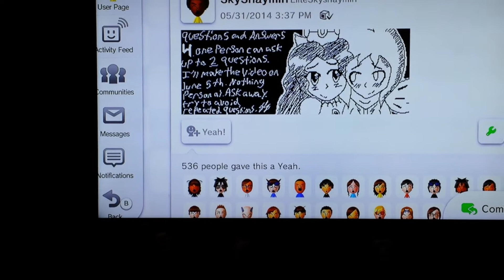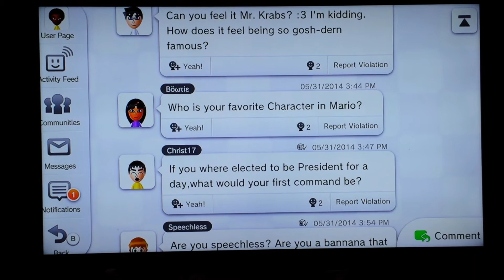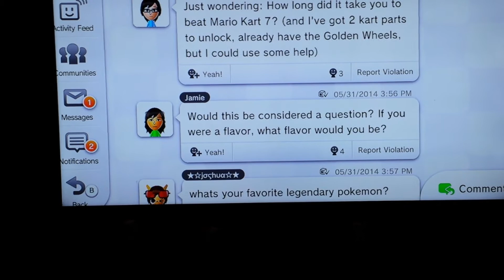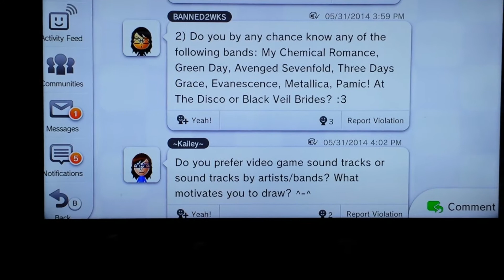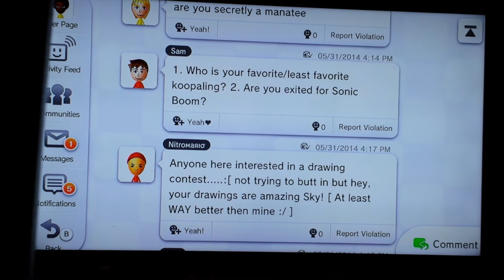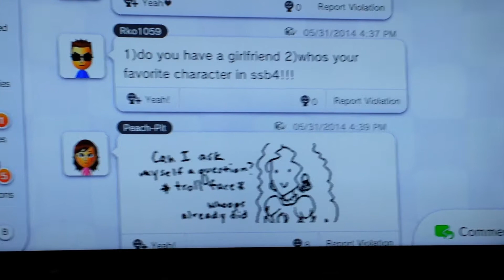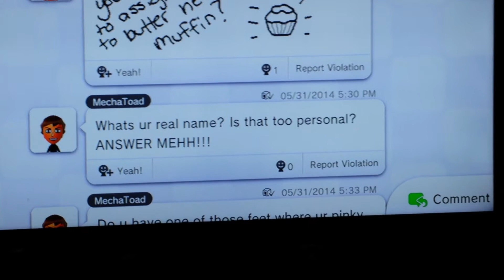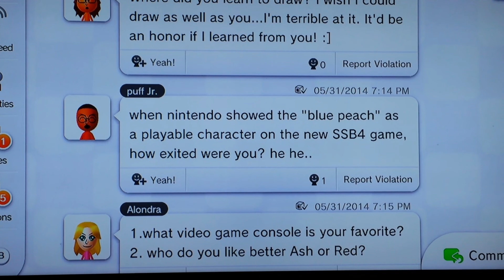Answering Miiverse questions 4 with peachpit part (1/4)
Woot 24 minutes also the next part is short.